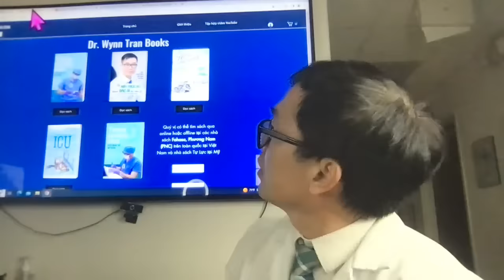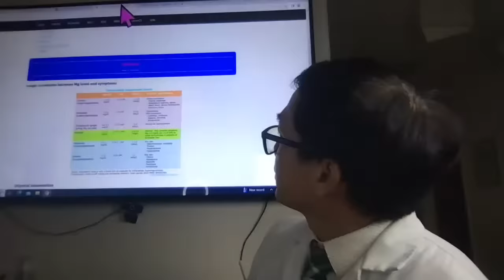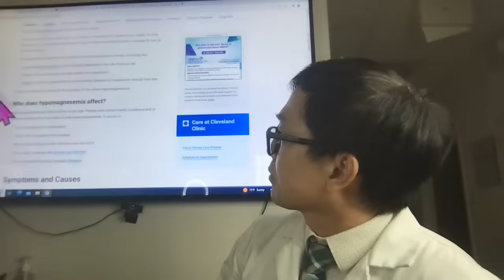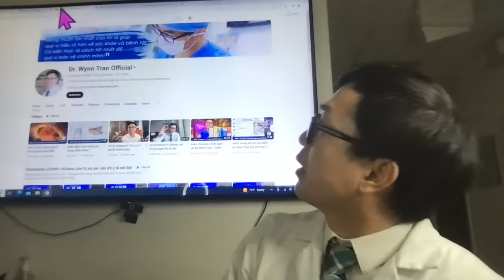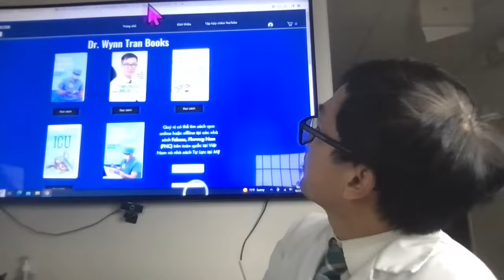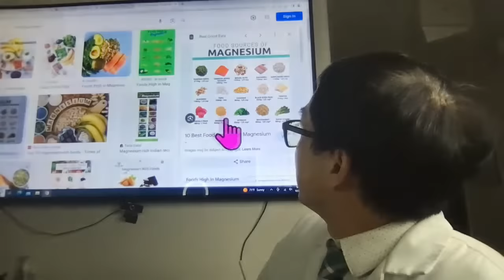#492. LS Bị thấp Magie (Magnesium) trong máu có triệu chứng gì? Uống bổ sung Magie? Câu 2311-2340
Tuần này tôi sẽ tiếp tục chủ đề dinh dưỡng các khoáng chất cần thiết. Lần trước chúng ta nói về kẽm, Canxi, và hôm nay sẽ nói vế Magie (Magnesium).

Magie là một khoáng chất quan trọng, nếu thiếu sẽ dẫn đến những triệu chứng sau đây:
- mất ngủ
- tăng huyết áp
- vôi hóa động mạch
- xương yếu
- mệt mỏi trong người

Nhưng nếu quá nhiều Magie cũng không tốt. Quý vị không nên tự ý uống.  Chỉ số Magie bình thường là 1.3-2.1 mEg/L